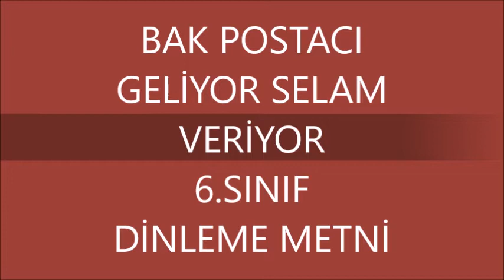Bak Postacı Geliyor Selam Veriyor (6.SINIF TÜRKÇE DERSİ DİNLEME METNİ)